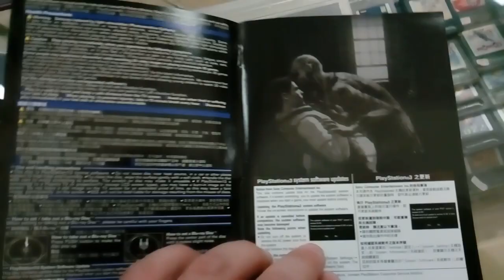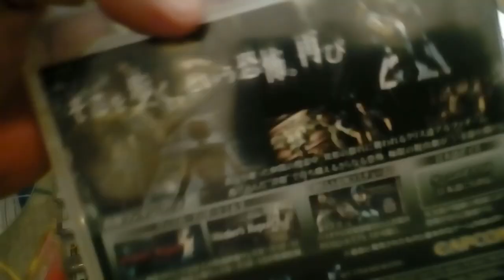Biohazard HD remaster PlayStation 3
Resident Evil​ es un videojuego de terror japonés del subgénero horror de supervivencia desarrollado y publicado por Capcom
Fecha de estreno inicial: 22 de marzo de 2002
Modo: Videojuego de un jugador
Diseñador: Shigenori Nishikawa
Desarrollador: Capcom
Géneros: Videojuego survival horror, Videojuego de disparos, Videojuego de aventura, Videojuego de pelea
Plataformas: PlayStation 4, Nintendo GameCube, Nintendo Switch, Xbox One, PlayStation 3, Wii, Xbox 360, Microsoft Windows
Distribuidores: Capcom, Capcom U.S.A., Inc.